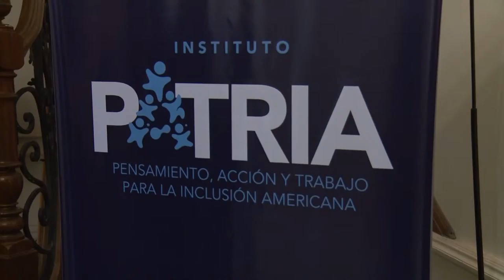Exposición del rector Villanueva en el Instituto Patria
El jueves 26 de mayo el rector de nuestra universidad, Licenciado Ernesto Villanueva expuso en el Instituto Patria sobre “La Universidad como política de Estado”.
Este encuentro que compartió junto a la doctora Ana Jaramillo, rectora de la Universidad Nacional de Lanús, contó con la presencia de la  ex subsecretaria de Politicas Universitarias Laura Alonso como moderadora.